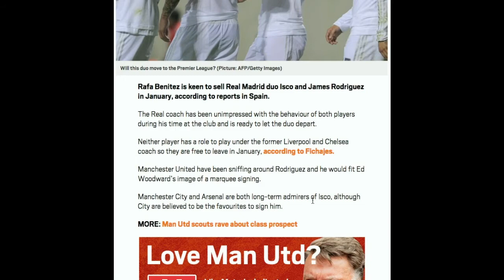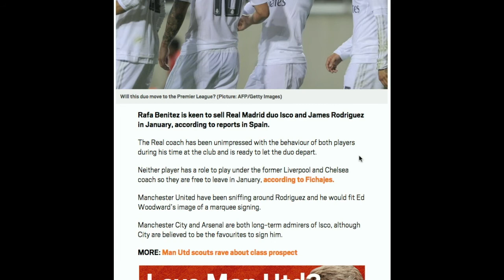James Rodriguez To Manchester United?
According to reports Real Madrid are unhappy with James and are willing to sell him to Manchester United!